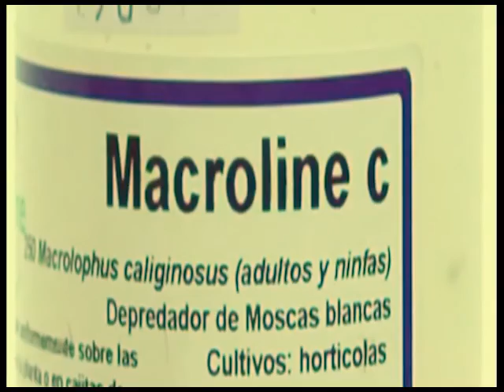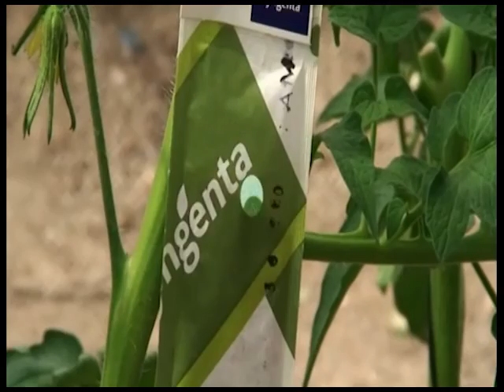Gestión integrada en hortícolas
4.- Control biológico en hortícolas
PHYTOMA. Frankliniella occidentalis (1990). Amblyseius cucumeris; A. barkeri; Orius laevigatus.